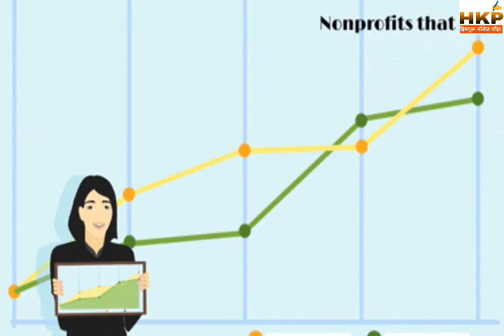रात को सोने से पहले करें ये काम,सफलता ही सफलता मिलेगी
रात को सोने से पहले ये काम करने से सफलता अवश्य मिलेगी तो अभी से करे यह काम।।